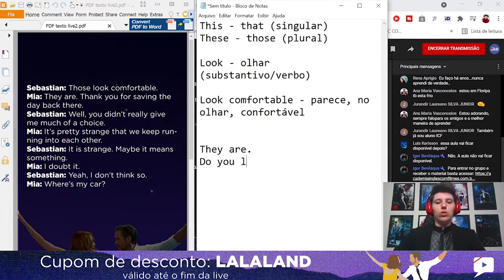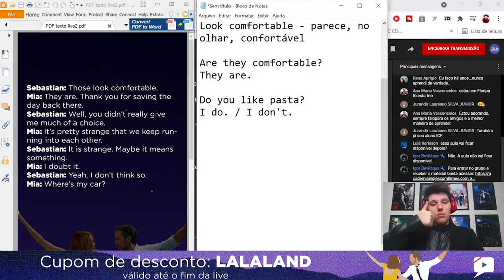Como os nativos respondem perguntas? | Com La La Land | Inglês com Filmes